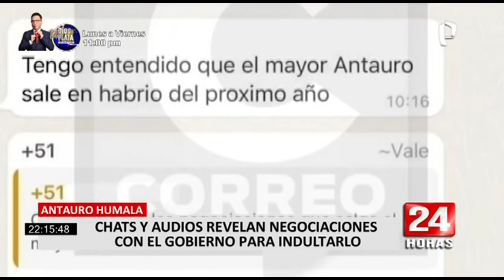Audios revelarían que Aníbal torres se reunió con Virgilio Acuña para negociar indulto para Antauro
La liberación de Antauro Humala vendría siendo negociada entre el ministro de justicia y derechos humanos Aníbal Torres y Virgilio Acuña, hermano del líder de Alianza Para el Progreso, Cesar Acuña.

Así lo reveló Correo mediante un audio al cual accedió y que fue enviado al grupo de Whatsapp “Antauro Libertad", conformado por etnocaceristas.

Además, adjuntó a estos chats, una fotografía en la que se ve juntos y sonrientes a Virgilio Acuña y Aníbal Torres.

El medio escrito aseguro que el interlocutor es Fabián Quispe Arohuillca, autodenominado asistente de Virgilio Acuña.

Esta reunión sería a la que se hace mención en el audio y en la que no solo se habría conversado sobre un posible indulto a Antauro Humala, sino también al expresidente Alberto Fujimori.

Conversamos con la abogada de Antauro Humala, Carmen Huidobro, y descartó que se venga negociando un indulto para su defendido

Aclaró que continúan luchando por lograr la liberación del líder etnocacerista mediante la figura de "libertad por redención" debido a que, según ella, Antauro Humala ya habría excedido su pena.

La Sala Penal Permanente de la Corte Suprema sentenció a Antauro Humala en el 2009 por los delitos de rebelión, homicidio simple, sustracción o arrebato de armas de fuego y daño y secuestro agravados en perjuicio del Estado y de un grupo de policías.

Recordemos que, en agosto de este año, la Tercera Sala Penal Liquidadora de la Corte Superior de Justicia de Lima, determinó que Humala debía cumplir su detención hasta el 02 de enero de 2024.

Por estos motivos, el abogado penalista Carlos Caro considera que el indulto para el líder etnocacerista no procedería.

Recordemos que, durante la campaña presidencial, el presidente Pedro Castillo aseguro en más de una ocasión que de llegar a ser electo le otorgaría el indulto a Antauro Humala, condenado a 19 años de prisión por el llamado Andahuaylazo en el 2005.